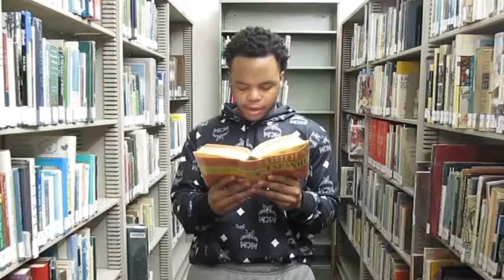4-16-19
group 1